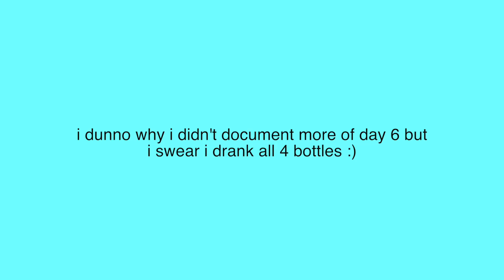I Drank A GALLON of WATER EVERYDAY for a WEEK! before & after results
hiii guys in this video/vlog i do the challenge where u drink a gallon of water everyday for a week! especially right now, our health is so important so I thought it'd be fun to do kinda a health-related challenge?! hope u enjoy plssss subscribe and like this video if u want more health-related vids!!! nothing else to do in quarantine other than attempt to be healthy so that's what we doing :)

EPISODE 2: QUARANTINED WITH KC - I Drank a Gallon of Water Everyday for a Week